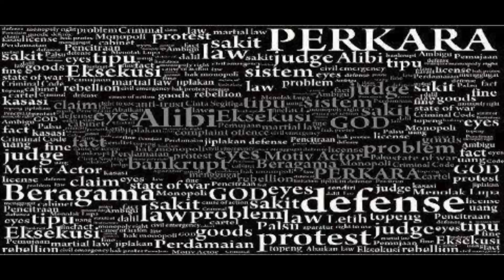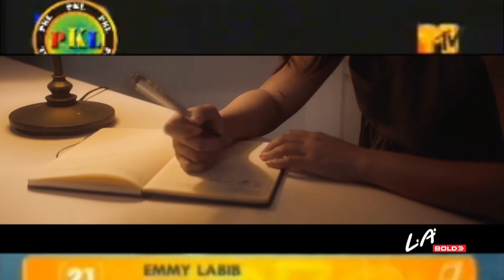Sebotol Minuman Dangdut Instrumental By Simpatik Music - (Official Music Video)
Source Video By: @zivamagnolyaofficial